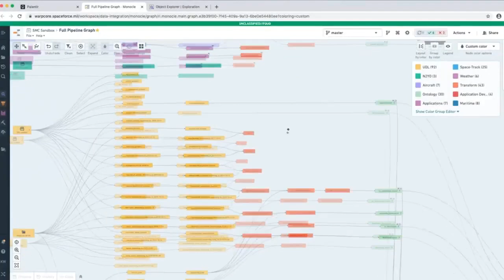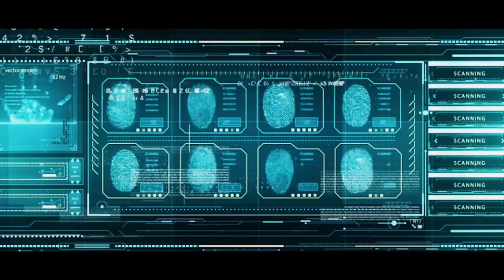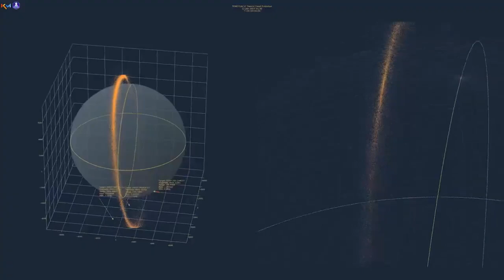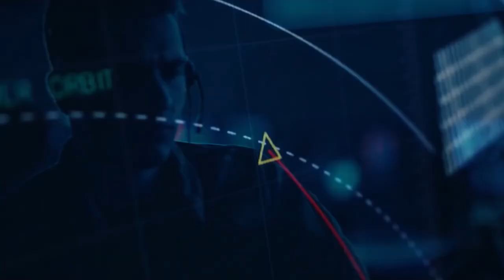Palantir's Partnership With US Space Force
Palantir is at the cutting edge of technology, both here on earth and more than even in space!